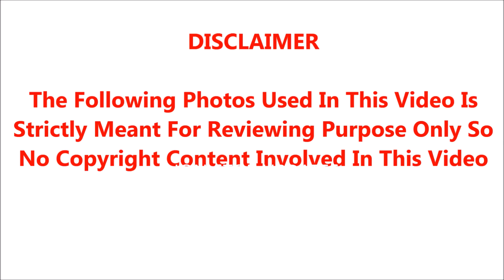🔴திடீர் விபத்தில் சிக்கி உயிருக்கு போராடிய பிரபல மூத்த காமெடி நடிகர்.!